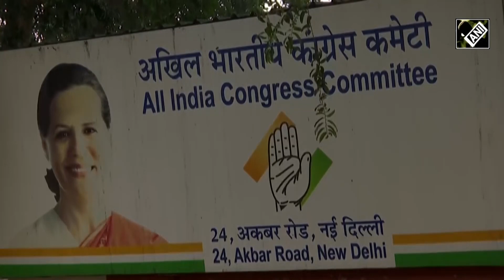Mallikarjun Kharge, The new Congress President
For the first time in 24 years, Congress got a non-Gandhi President.  Mallikarjun Kharge became the new President of the grand Old Party. Kharge got 7897 votes and won with a margin of over 6000 votes. Mallikarjun Kharge and Shashi Tharoor were in fray for the top post of the party. Kharge will take place of Sonia Gandhi who had been serving as interim president since 2019.